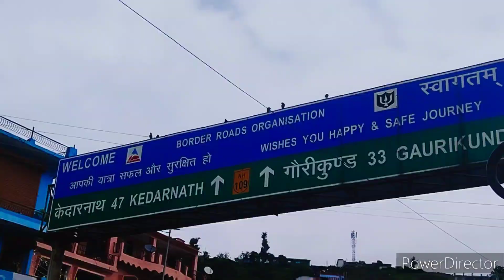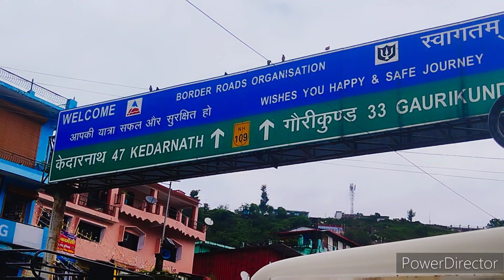केदारनाथ मार्ग तरसालि 5 लोगों की मौत ।। केदार घाटी का खूबसूरत रेल गाँव भी खतरे मे हेkedar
नमस्कार दोस्तो मे संदीप मुखमाल आप सभी लोगों का स्वागत करता हु अपने यूटूब चैनल mukhmaal vlog मे

जैसे की आप सभी लोगों को पता होगा की आजकल केदार घाटी
मे बहुत जादा नुक्सान होरा 2 3 बड़ी घटनाएं भी होचुकी है
@PahadiBiker @RohitPahadi @namste pahad@uttrakhand#prayankyogitiwari@kedarghativlogr
@amitnegivlog@pahadi bhai chat pilo@mukhmaalvlog8277

इन तीनो घटना मे सबसे जादा जो गलत हुआ नेपाली लोगों के साथ हुआ हे जिनमे जादा बच्चे मरे